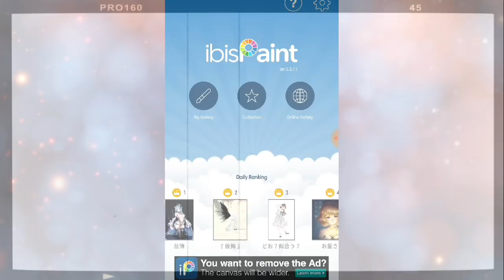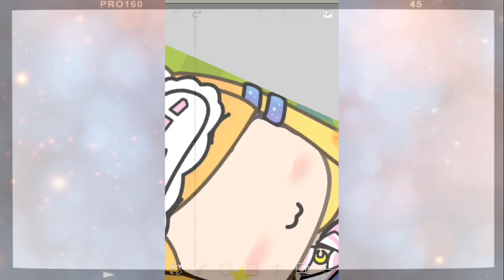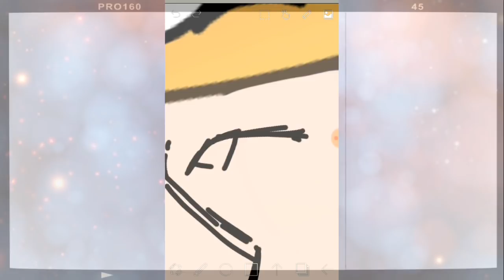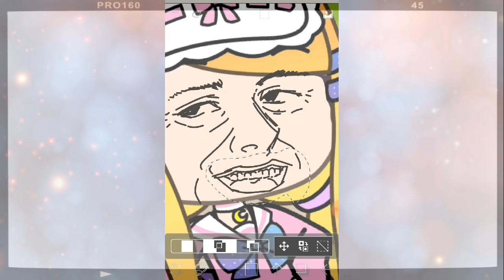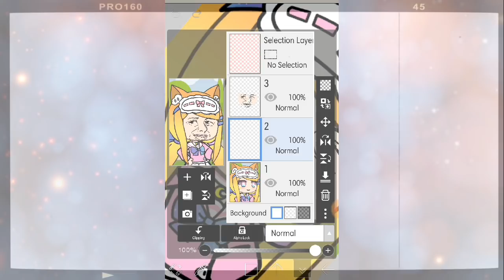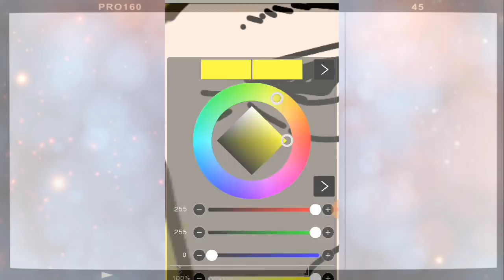Speed Edit // Gacha Life // SenpaiBuns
share your edits and artworks to start collecting points and obtain one or more from different users!

And.. Sorry ... :'^D

I used a few references from Kakegurui and a fan art of FGo

༉‧₊˚Program used :ೃ
Drawing / Editing - IbisPaint X
Phone - Samsung J7 (2016)